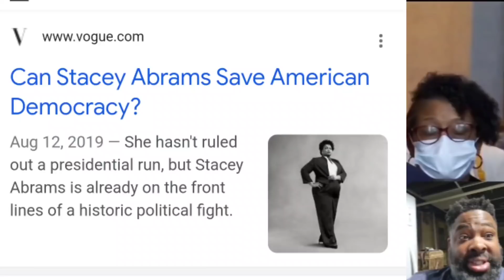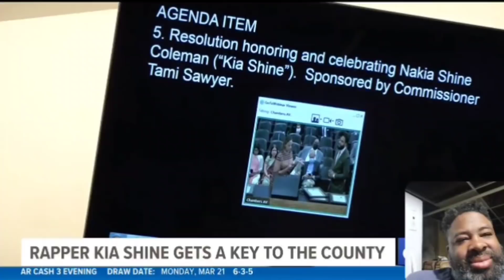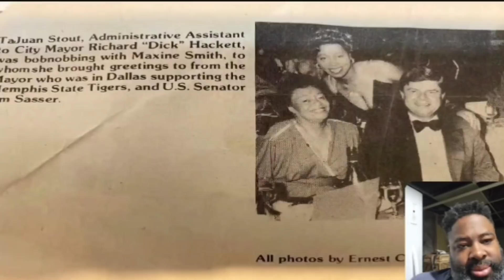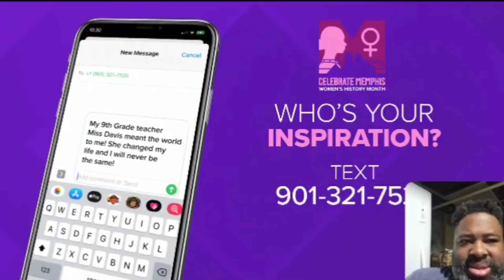Sistah state senator gets scolded by judge for stealing grant money and buying purses & weave.